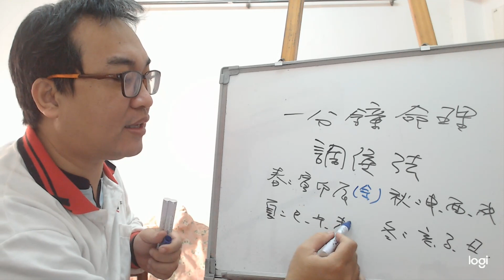一分鐘命理：調候法(可開字幕)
一分鐘命理：調候法
服務項目(事先預約)
4.八字批命(流年)3600、取名3600、勘宅12000、姓名鑒定500
5.Line：s12860990 微信：s12860990
8.服務地點：高雄市大社區萬金路82-7號(楠梓火車站前的旗楠路一路直走便可看見萬金路)